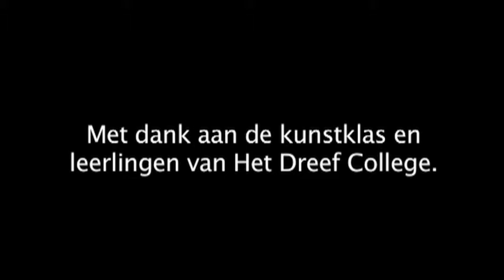Kunstklas Dreef College kijkt naar voorstelling Amsterdam Urban Dance Company